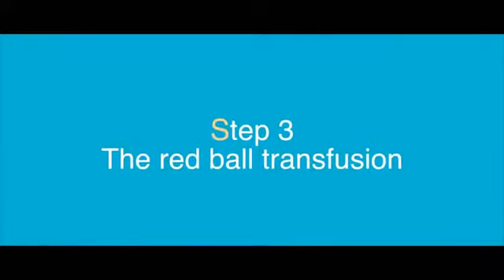RED - DAYTONA MAGIC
RED is a complete sponge ball routine. It has been designed for the table or salon magic.